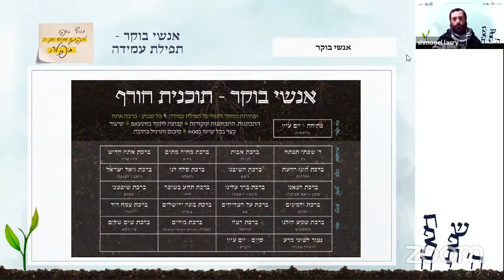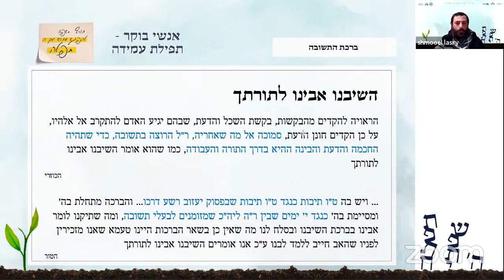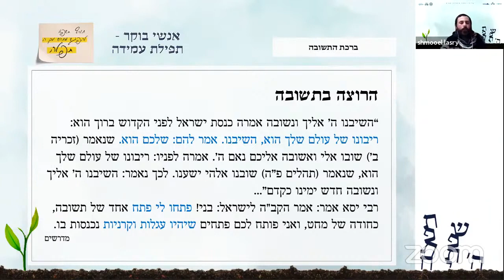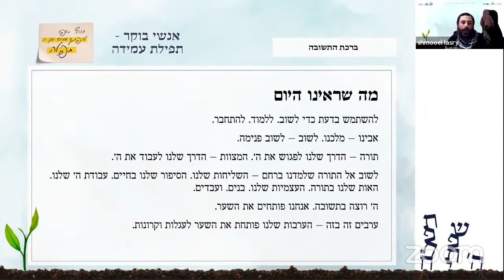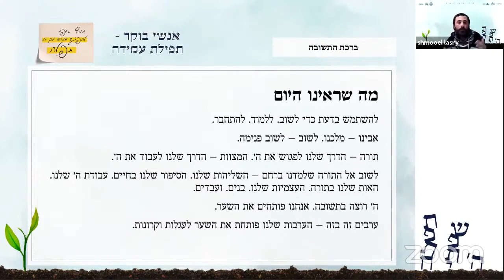כולל שישי LIVE | תפילת עמידה | ברכת התשובה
הנשמה מתפללת תמיד
אבל מרוב רעש, המולה, מחשבות, תכנונים ועומס היומיום
אנחנו לא מצליחים לשים לב
למלים, לכוונה, לתפילה

מוזמנים ללימוד שבועי בימי החורף בתפילת עמידה
שתקנו אנשי כנסת הגדולה
כדי לכוון את הלב למקום
ולהתפלל